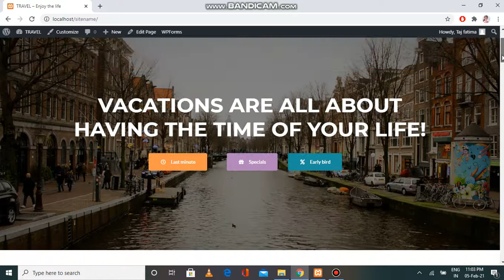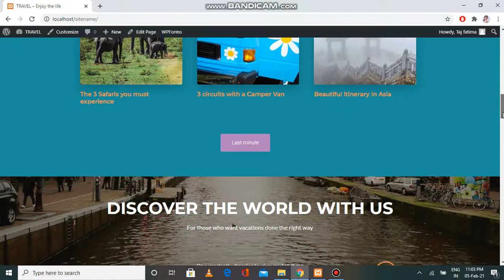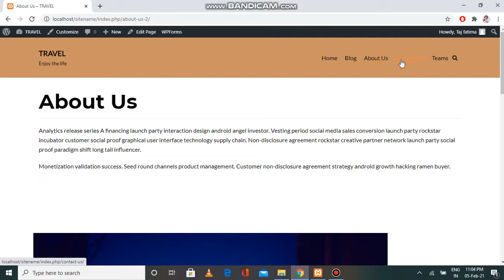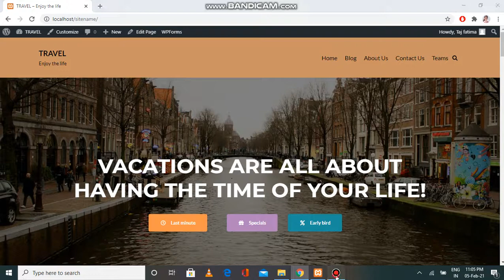Taj Fatima: Travel Site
Project Title: Travel Site
Project Description: People are fond of traveling, so I made a website for their easiness, so they can get more information about travel sites and enjoy their life journey.
Project Developed By: Taj Fatima
Program: Interns Program - 19
Institute: Mehran University of Engineering of Technology

Willing to learn and create a similar sort of project?